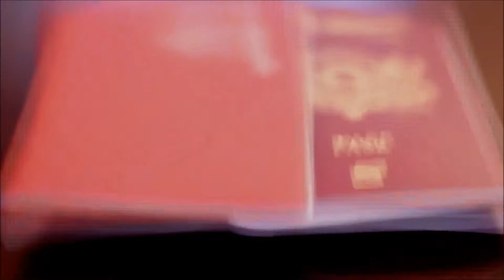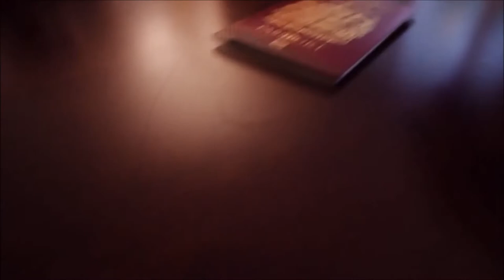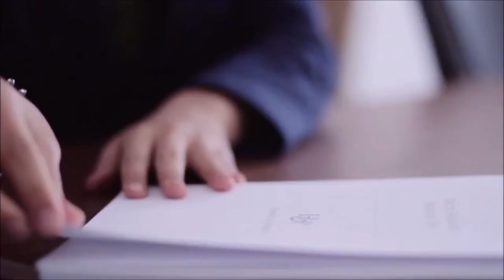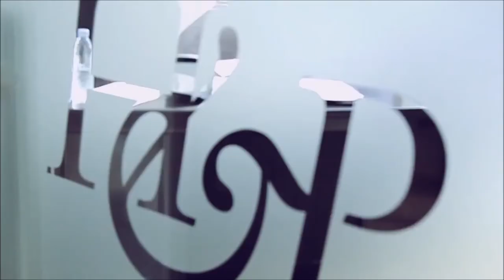Henley & Partners Corporate Video Vietnamese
Henley & Partners là Đơn vị dẫn đầu trên Thế giới: trong lĩnh vực lập kế hoạch định cư và nhập quốc tịch. Mỗi năm, hàng trăm cá nhân, gia đình giàu có và cố vấn của họ đã tin tưởng vào chuyên môn và kinh nghiệm của chúng tôi trong lĩnh vực này. Đội ngũ nhân viên chuyên nghiệp và dày dặn kinh nghiệm của chúng tôi tại hơn 25 văn phòng trên toàn thế giới luôn gắn kết và làm việc chặt chẽ cùng nhau như một đội thống nhất.

Ý tưởng về việc lập kế hoạch định cư và nhập quốc tịch đã được Henley & Partners phát triển từ những năm 1990. Khi “toàn cầu hóa” diễn ra nhanh và mạnh mẽ, việc định cư và nhập quốc tịch đã trở thành những chủ đề ngày càng thu hút được sự quan tâm đặc biệt của giới doanh nhân và các nhà đầu tư quốc tế, những khách hàng mà chúng tôi tự hào phục vụ mỗi ngày.

Công ty chúng tôi là Đơn vị hàng đầu trong việc Tư vấn cho các Chính phủ và đã giúp họ thu hút hơn 6 tỷ USD vốn đầu tư trực tiếp nước ngoài. Chúng tôi đã tham gia tư vấn chiến lược, thiết kế, xây dựng và vận hành các chương trình định cư và nhập tịch thành công nhất trên thế giới.